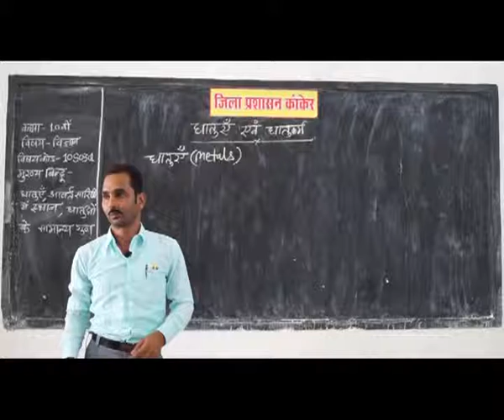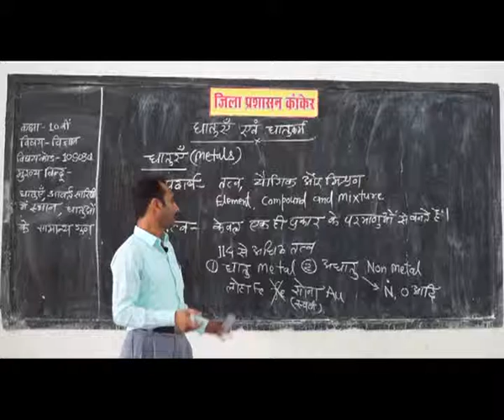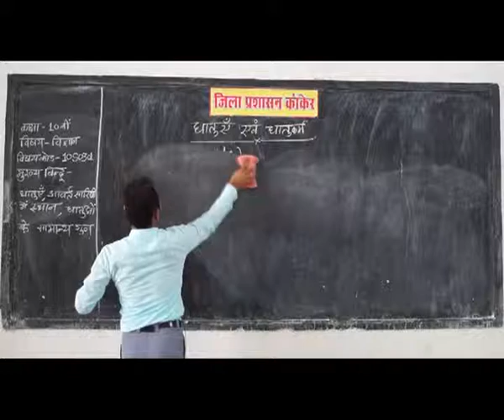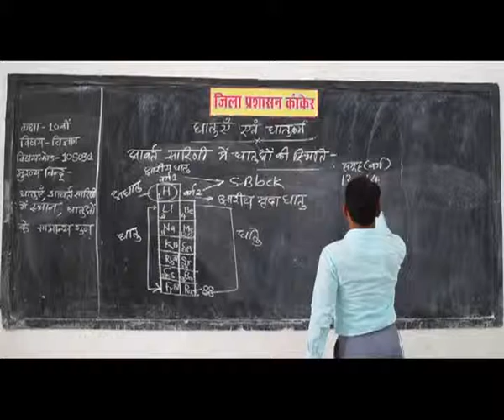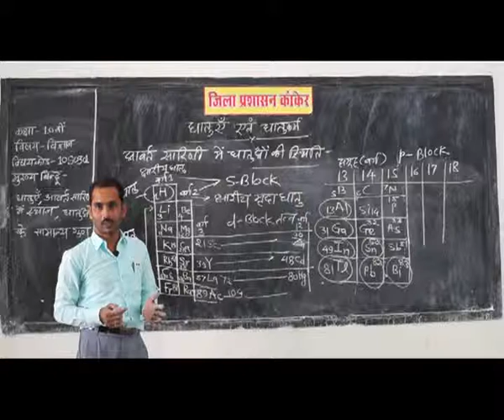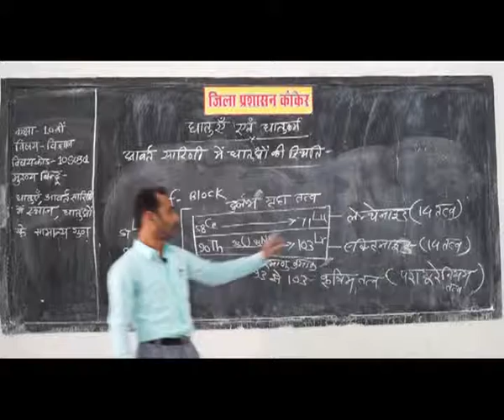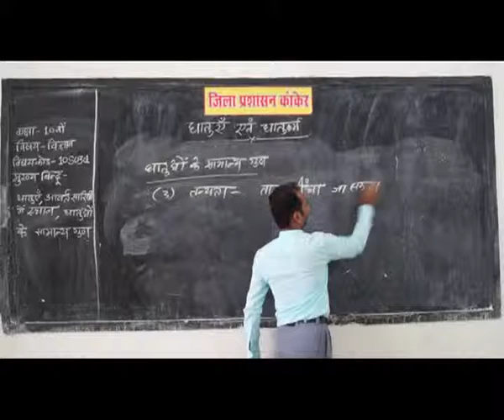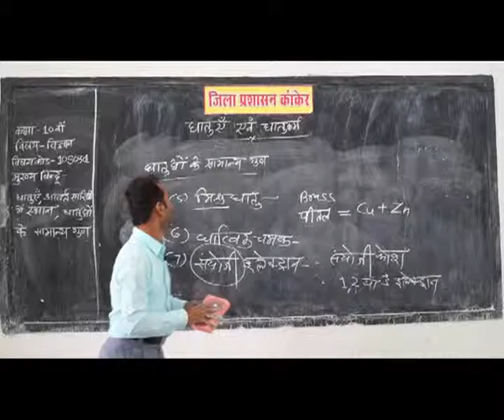PRAGYA SCHOOL VIDEO LECTURE KANKER CHHATTISGARH CLASS 10 SUBJECT SCIENCE CHAPTER 0301 IN HINDI ✅